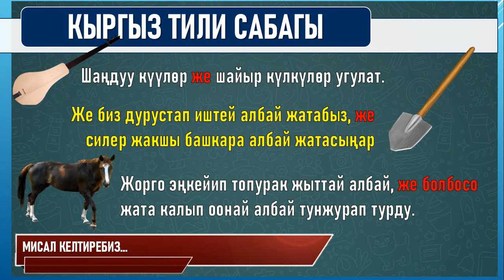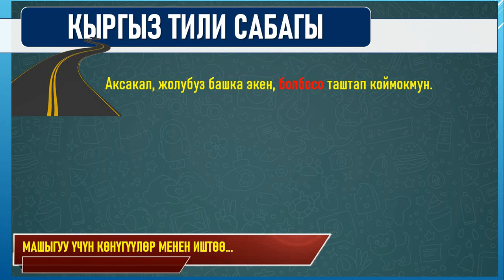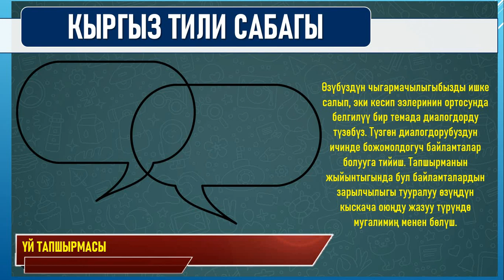КЫРГЫЗ ТИЛИ ǀ 7-КЛАСС ǀ ТЕМА: БОЖОМОЛДОГУЧ БАЙЛАМТАЛАР ǀ ОНЛАЙН САБАК ǀ ВИДЕО САБАК